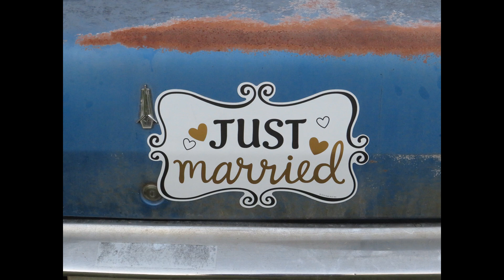Just Married, HoneyMoon X-Press, Newly Weds, Mopar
A very happy occasion for the CCR family as our oldest of 3 sons got married to a wonderful girl last weekend. They escaped in their 1971 4 door Plymouth Valiant. It is rough around the edges, but has been in our family since all 3 sons were in car seats. It is now powered by an 11.2:1 360 with ported Edelbrock heads a wieand x-celerator intake, Dougs Headers, and roller cam.